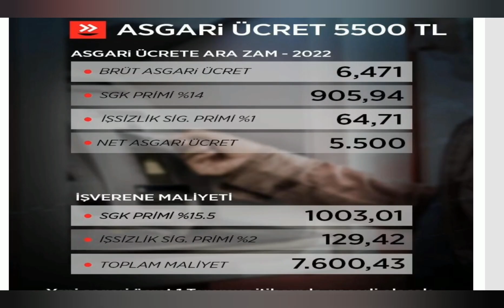Erdoğan'dan emekli ve memura zam müjdesi!